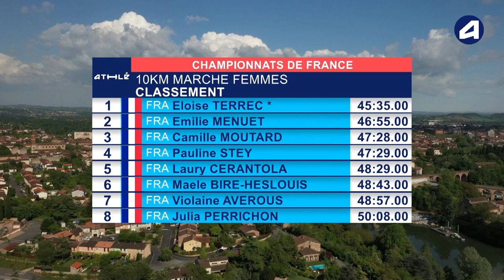Albi 2020 : 10 km marche F (Eloïse Terrec en 45'35'')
Championnats de France Elite / Espoirs Albi 2020 : Découvrez les images du 10 km marche féminin, remporté par Eloïse Terrec en 45'35''.